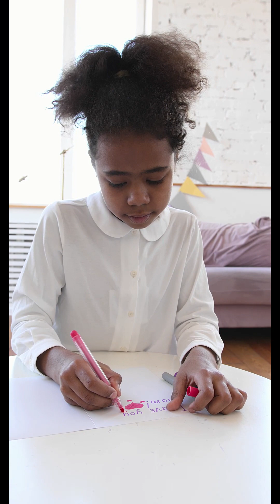How to compiled, organized, and formatted your book? (Part 2)information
Consider content you have already written.

You might already have created a body of work that can fill the pages of a book, it just needs to be compiled, organized, and formatted. The process of pulling these ideas together might even inspire another project of new material.